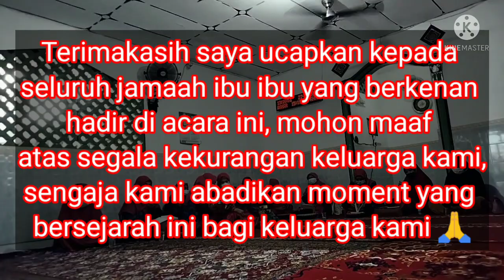Ep.01 TASYAKURAN SELAPANAN KELAHIRAN ANAK [BACA YASIN]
Assalam muallaikum wrwb
Terimakasih kepada Allah swt karena keluarga kami di berikan kepercayaan atas rizky dan Lahirnya Anak perempuan yang cantik dan sempurna tentunya sehat wal'afiat. Video ini Dokumentasi di mana anak kami sebelum dipotong rambutnya, sebelum di lakukan potong rambut bayi maka di adakan baca YASIN bersama di sebuah rumah Allah swt dimana kami tinggal. Terimakasih untuk teman teman SUBSCRIBER yang sudah menyaksikan acara ini, semoga kita semuanya diberikan kesehatan dan keselamatan Aamiin. YRA

Salam: HDC